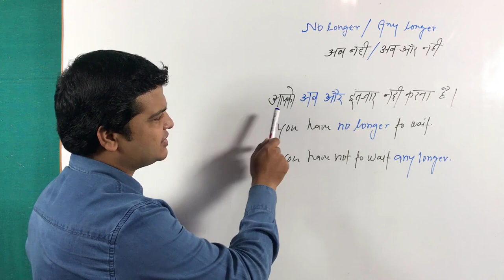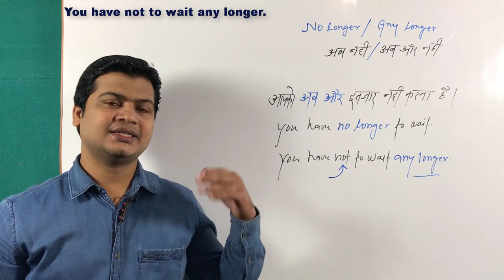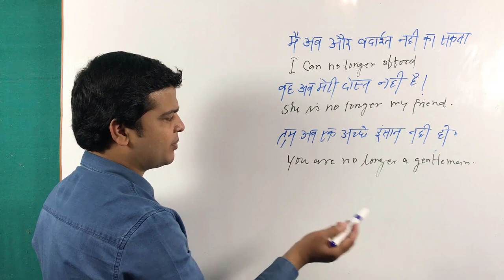Use of no longer | use of any longer & no longer in English | no longer definitions & examples. alam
No longer/ any longer (अब नहीं/अब और नहीं)

[Note : दोस्तो हम No longer/ any longer जब कहना हो कि अब नहीं/अब और नहीं तो हम No longer/ any longer का use करतें हैं।]

(1). आपको अब और  इंतजार नहीं करना है ।
You have no longer to wait. या
You have not to wait any longer.

(2). आप अब एक अध्यापक नहीं है।
You are no longer a teacher. या
 You are not  teacher any longer .

(3). मै अब और शराब नहीं पीता है।
 I no longer drink wine 🍷. या
I don't drink wine 🍷 any longer.

•Interrogative sentences

(1). आपको अब क्यों और  इंतजार नहीं करना है ?
Why have you no longer to wait? या

 Are you no longer a teacher? या
Are you not a teacher any longer ?

(3). क्या मै अब और शराब नहीं पीता हूं?
 Do I no longer drink wine 🍷? या
 Don't l drink wine 🍷 any longer?

(1). आपको अब और  इंतजार नहीं करना पड़ा।
You had no longer to wait. या
You had not to wait any longer.

(2). आप अब एक अध्यापक नहीं थे?
You were no longer a teacher. या
 You were not  a teacher any longer .

(3). हम अब और शराब नहीं पीये ।
I didn't drink wine 🍷 any longer.

(1). आपको अब और  इंतजार नहीं करेगे ।
You will have no longer to wait. या
You will not have to wait any longer.

(2). आप अब एक अध्यापक नहीं होगे।
You will be no longer a teacher. या
 You will not be a teacher any longer .

(3). मै अब और शराब नहीं पीयेगे।
 I will no longer drink wine 🍷. या
I will not drink wine 🍷 any longer.